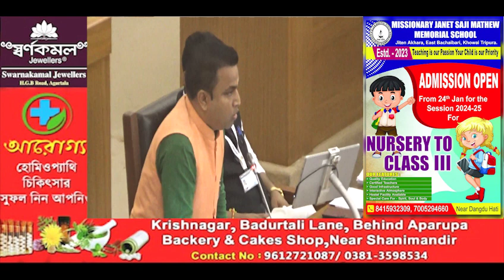Diet Collegeni Swnamungno Twi Kok Phirokkha CM